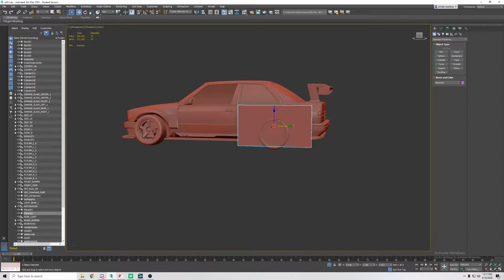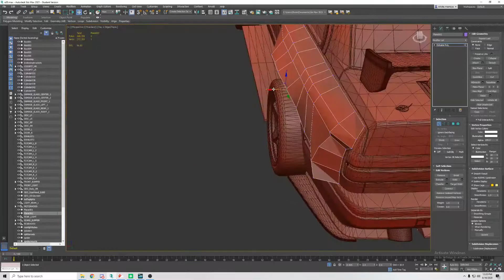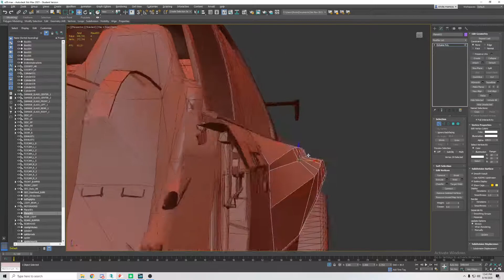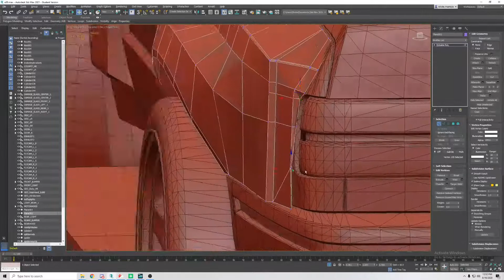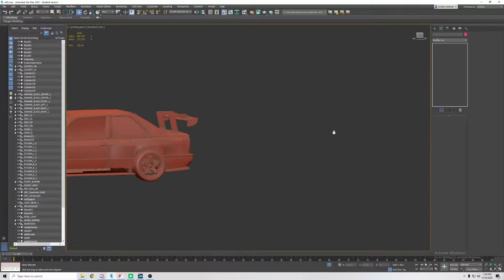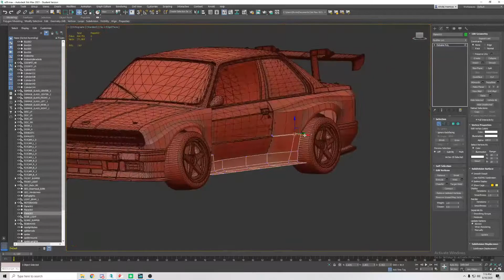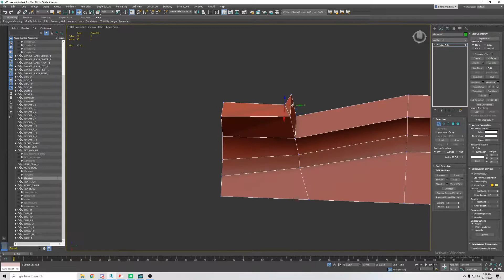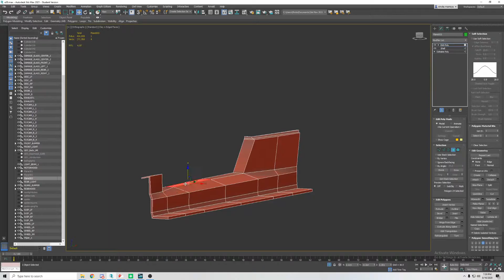MOTORS E30 WIDEBODY [P.2] | 3dsmax | Assetto Corsa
This is part 2 of the e30 widebody build! Enjoy!

Make sure to check out the instagram @mamiyamotors

Song Name: Imola by Carbon Citizens
Music released by Carbon Citizens